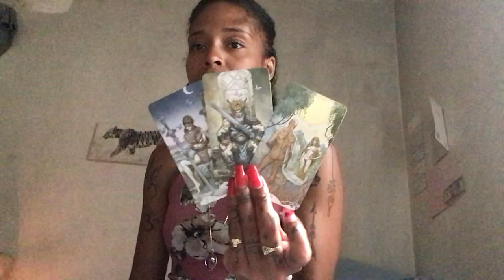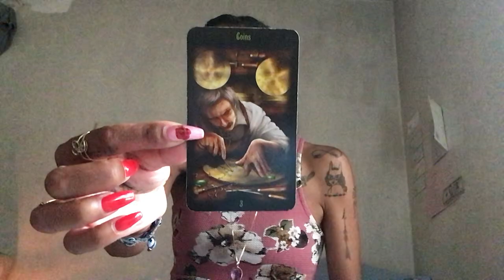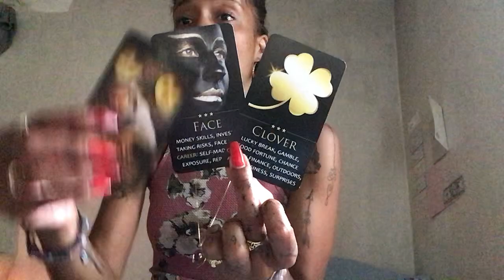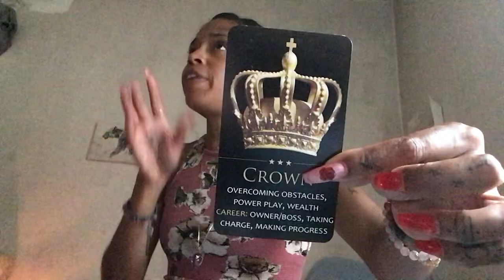DM/DF UR POSITIVE THOUGHT YOU DRIVE TO SUCCED & OVER COME OBSTACLES HAS OPENED UNLIMITED ABUNDANCE 👑